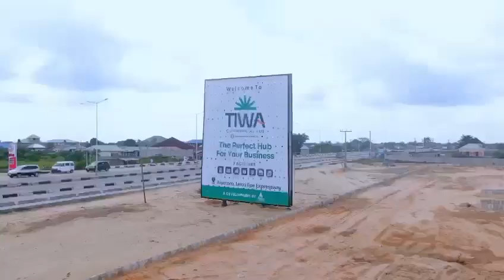Site Update At Tiwa, The Biggest Commercial Hub In Ibeju Lekki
PRICE INCREASE ON THE 31ST AUGUST 2023📢📢📢

Tiwa Commercial Hub provides you with a vibrant and supportive environment that fosters innovation, networking and growth for your business ranging from banks, hotels, cinemas, restaurants, tech hubs, warehouses, offices, event centres and even residential buildings for short-lets or rental purposes.

LOCATION📍Aiyetoro, Few Minutes to new international airport, along Lekki-Epe Expressway, Lagos

✅500SQM selling at N34 million
✅1000 SQM selling at N68 million

Initial deposit is 7 million naira and you can spread payment 3 months, 6months, 12 months and 18 months.

This is your chance to take Business excellence to the next level🏦😍🔔
secure your plots at Tiwa Commercial Hub today.

Tiwa Commercial Hub is selling fast a the pre-lauched price